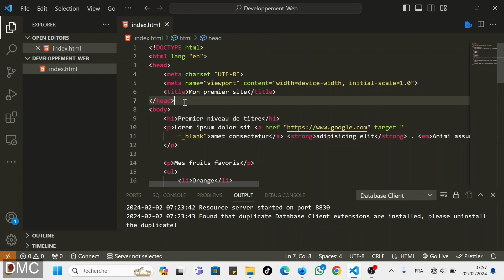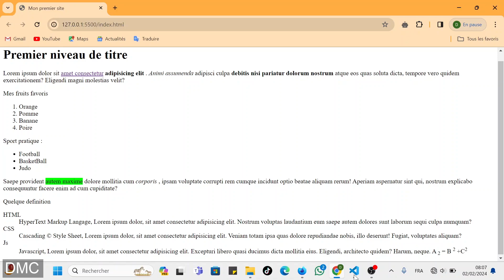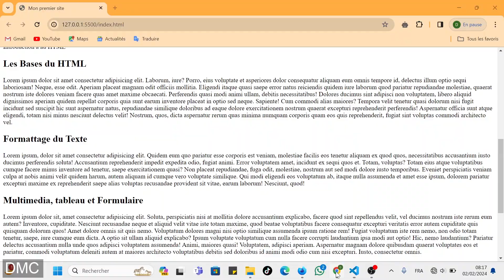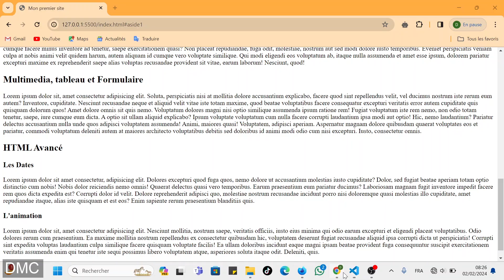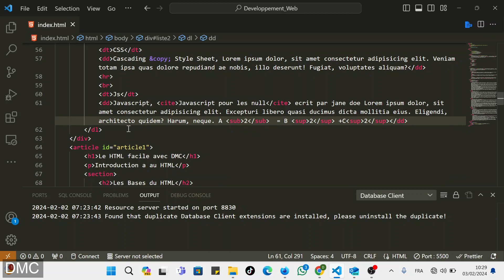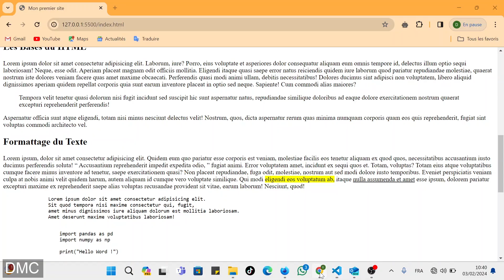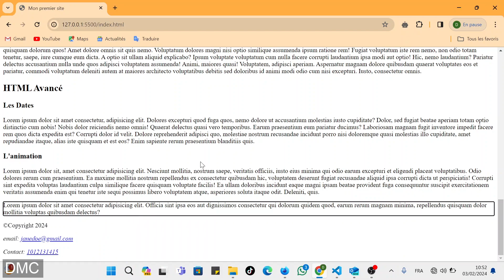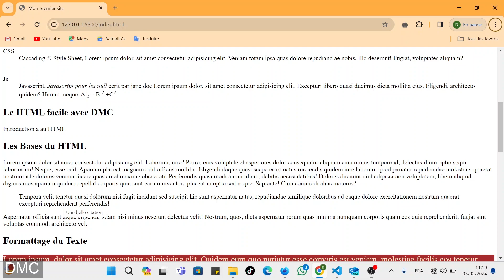Formatage de text en HTML 5 (Partie2)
Dans cette formation "Introduction au HTML" nous allons parler de développement web
HTML5 est la dernière version du langage HTML, qui permet de créer et de structurer le contenu des pages web. Dans cette vidéo, vous allez apprendre les bases de ce langage, ainsi que les nouveautés qu’il apporte par rapport aux versions précédentes. Vous verrez comment utiliser des balises, des attributs, des éléments sémantiques, des formulaires, des médias, et bien plus encore. Vous découvrirez également comment mettre en forme vos pages avec le CSS, le langage qui complète le HTML pour créer des designs attrayants et adaptatifs. À la fin de cette série de vidéo, vous serez capable de créer votre propre site web avec HTML5 et CSS3, et de le rendre compatible avec tous les navigateurs et les appareils. N’attendez plus, et rejoignez-moi dans cette aventure passionnante

Ci-dessous se trouve un formulaire d'enquête de satisfaction, vos avis nous aident à mieux perfectionner notre contenue, ça ne prendra que quelques minutes. Merci d'avance

Pour toute question n'hésitez pas à les laisser en commentaire et on se feras un plaisir d'y répondre.